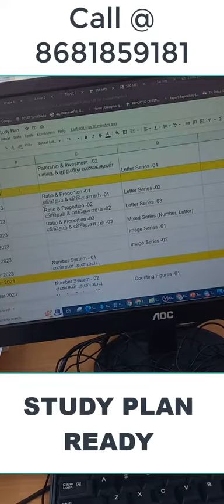STUDY PLAN SELECTION Batch Starts from 5 Feb ATHIYAMAN APP ATHIYAMAN SSC TEAM